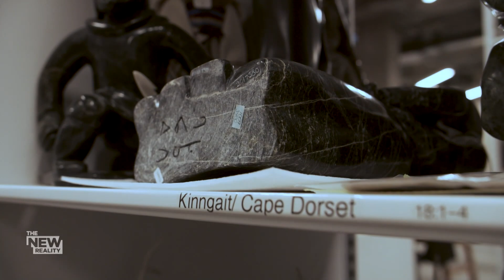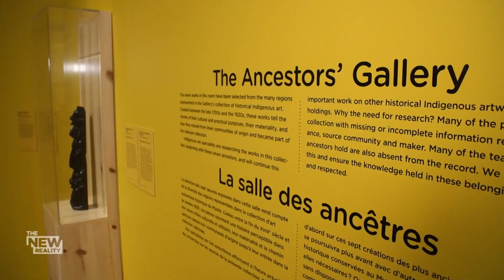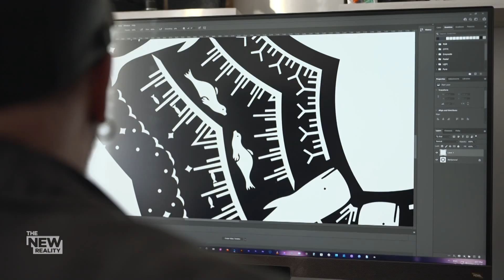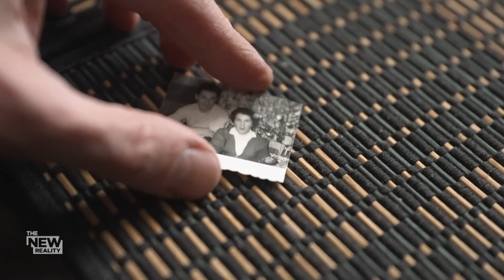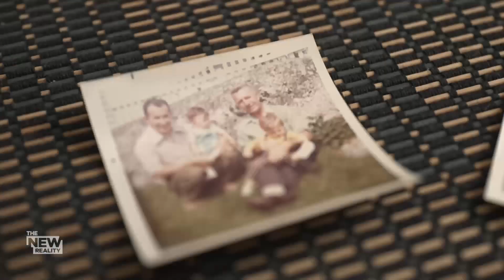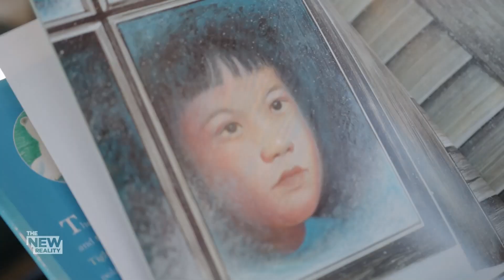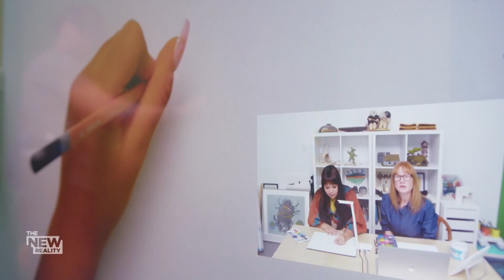Meet the new wave of Inuit artists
In this country, art history has long been dominated by settlers. That western lens is how many of us have experienced Indigenous art.

But that view is starting to change. Indigenous peoples in galleries and museums across Canada are leading decisions about art produced by the communities who’ve been on this land for millennia.

As Dawna Friesen reports for The New Reality, the goal is to better support future generations of artists.